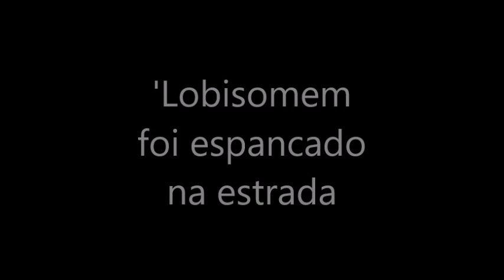LOBISOMEM APANHA NA ESTRADA DESERTA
Nessa história o lobisomem acabou se deparando com 3 homem armados com pedaço de pau e a fera acabou levando a pior.

toque o sininho para receber videos